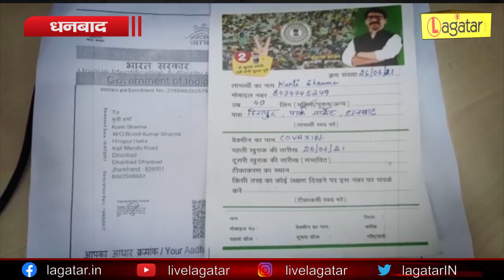Dhanbad - स्वास्थ्य कर्मियों की बड़ी लापरवाही, Covaxin की जगह लगाया Covishield का टीका